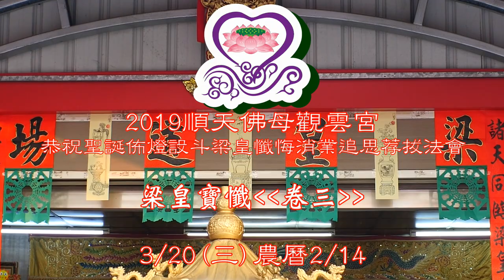2019/03/20_07梁皇寶懺 卷三(2019順天佛母觀雲宮恭祝聖誕佈燈設斗梁皇懺悔消業追思荐拔法會)大好年